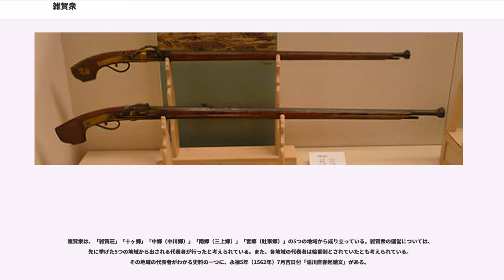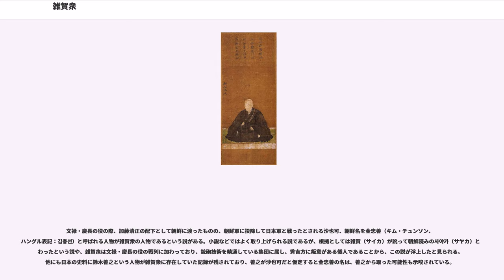雑賀衆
雑賀衆（さいかしゅう）は、中世の日本に存在した鉄砲傭兵・地侍集団の一つである。また、史料に見られる「惣国」と同じと考えられているため、「紀州惣国」もしくは「雑賀惣国」とも呼ばれている。雑賀衆は紀伊国北西部（現在の和歌山市及び海南市の一部）の「雑賀荘」「十ヶ郷」「中郷（中川郷）」「南郷（三上郷）」「宮郷（社家郷）」の五つの地域（五組・五搦などという）の地侍達で構成されていた。高い軍事力を持った傭兵集団としても活躍し、鉄砲伝来以降は、数千挺もの鉄砲で武装した。また海運や貿易も営んでいた。「さいが」と読むのは誤読である。

雑賀衆を構成した主な一族としては、雑賀荘の土橋氏、十ヶ郷（現和歌山市西北部、紀ノ川河口付近北岸）の雑賀党鈴木氏などが知られている。

雑賀衆は15世紀頃に歴史に現れ、応仁の乱の後、紀伊国と河内国の守護大名である畠山氏の要請に応じ近畿地方の各地を転戦、次第に傭兵的な集団として成長していった。紀ノ川河口付近を抑えることから、海運や貿易にも携わっていたと考えられ、水軍も擁していたようである。種子島に鉄砲の製造法が伝来すると、根来衆に続いて雑賀衆もいち早く鉄砲を取り入れ、優れた射手を養成すると共に鉄砲を有効的に用いた戦術を考案して優れた軍事集団へと成長する。

「雑賀衆」という言葉の史料上の初出は、本願寺の蓮如の子である実従の「私心記」1535年6月17日条であり、「雑賀衆三百人計」が大坂本山に来援した、とある。そしてこの翌年2月には証如からこの時の活躍について感謝状（『本願寺文書』）が出されている。

1570年（元亀元年）に織田信長と三好三人衆の間で野田城・福島城の戦いが起こると、鈴木孫一（雑賀孫市）らを指導者とする雑賀衆は傭兵部隊として三好三人衆軍についた。一方、足利義昭の要請に応じた畠山昭高が雑賀衆・根来衆らを援軍として送り出し、織田信長軍についた。その後大規模な銃撃戦、攻城戦が繰り広げられたが、雑賀衆同士が戦った可能性を示唆している研究者もいる。この傾向は石山本願寺が野田城・福島城の戦いに参戦した後も変化が無かった。むしろ、1573年（元亀4年・天正元年）に三好長治が重臣の篠原長房を討った上桜城の戦いでは、三好長治は日蓮宗を保護して浄土真宗を弾圧し、篠原長房は三好三人衆や石山本願寺ともに反信長派でしかも妻が本願寺の一族出身であったにも関わらず、雑賀衆は三好軍に参加して篠原氏を滅ぼし、石山本願寺に打撃を与えている（ただし、雑賀の真宗門徒の主張によって、長房の妻とその所生の男子は殺されずに門徒に引き渡された）。だが、この年に織田信長が足利義昭を京都から追放されて紀伊の由良郡にある興国寺に入り、同じ年に畠山昭高が重臣の遊佐信教に殺害されると、多くの雑賀衆は石山本願寺につき、織田信長軍と戦った。しばしば鉄砲を活用したとされる織田軍も、雑賀衆の鉄砲の技術と量には苦戦し、一度は信長自身も負傷する敗戦を喫したことがあった（石山合戦）。

信長は本願寺を倒すために、まず雑賀衆を抑えることを考え、中郷（中川郷）・南郷（三上郷）・宮郷（社家郷）の雑賀衆及び根来衆杉坊をあらかじめ味方につけた上で、1577年（天正5年）に信長自身率いる大軍をもって和泉国から紀伊に侵攻し、雑賀荘・十ヶ郷の雑賀衆と交戦した（第一次紀州征伐）。織田軍は中野城こそ落とすも、不慣れな地形に苦戦したが、最終的には雑賀荘・十ヶ郷の雑賀衆を率いる鈴木孫一・土橋守重らに誓紙を提出させ、服属を誓わせた。しかし、この戦いで織田軍は大きな損害を出し、服属させたはずの雑賀衆もすぐに自由な活動を再開して本願寺に荷担し、孫一は信長に協力した宮郷の雑賀衆や根来衆が守る太田城を攻めたが、最終的には和睦を結んだ。だが、南郷では信長に協力した雑賀衆は排除されたとみられ、鈴木孫一・土橋守重の力が却って強まった。

1580年（天正8年）に門主顕如が石山本願寺から退去して石山戦争が終結すると、雑賀衆の門徒たちは雑賀の鷺森（現在の鷺森別院）に顕如を迎え入れた。しかしこれ以降、織田信長に進んで従おうとする派と反織田を貫こうとする派が対立し、雑賀衆の内部は分裂することとなった。1582年（天正10年）には親織田派の鈴木孫一が反対派の土橋氏を倒すが、同年の本能寺の変によって信長が横死すると、孫一は織田信張のもとに逃亡し、土橋派が主導権を握る。

なお､毛利方が本能寺の変報を入手したのは羽柴秀吉撤退の日の翌日で、雑賀衆からの情報であったことが吉川広家の覚書（案文）から確認することができ...